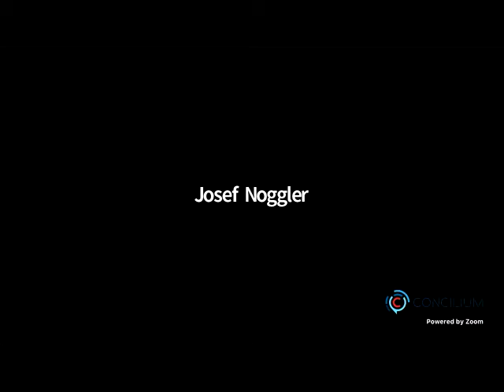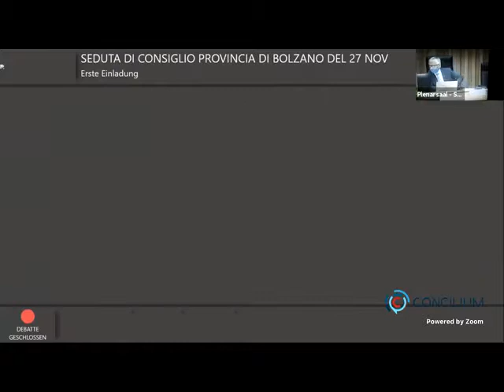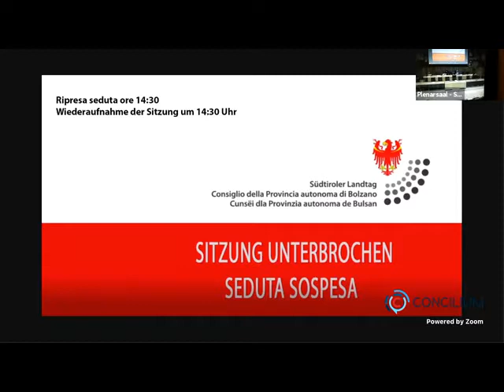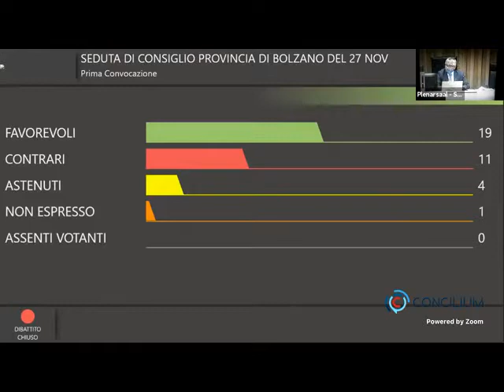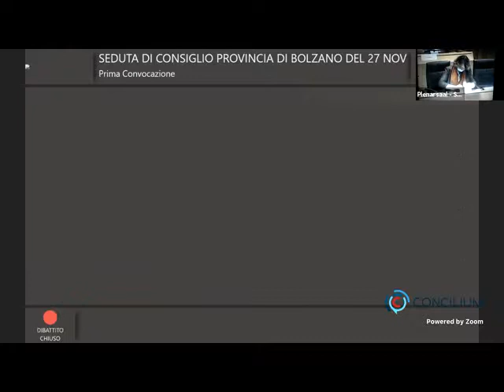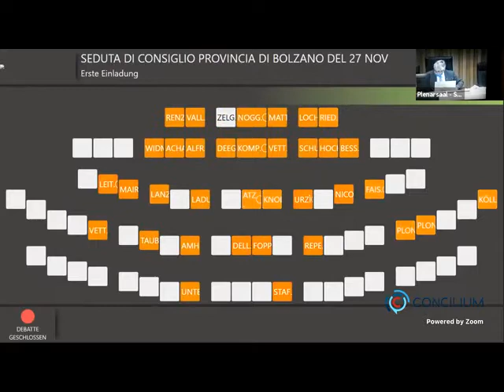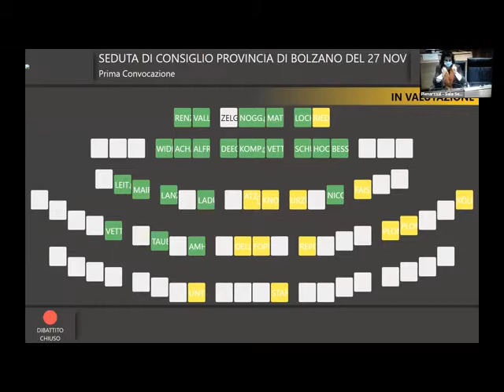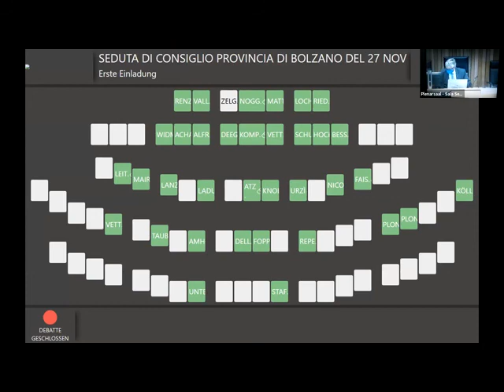Livestream von Südtiroler Landtag | Consiglio della Provincia autonoma di Bolzano